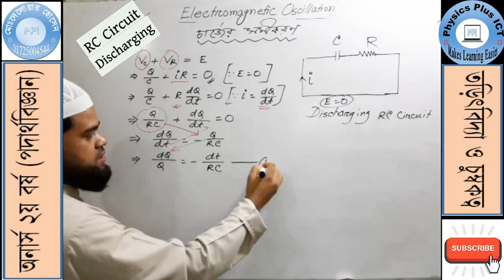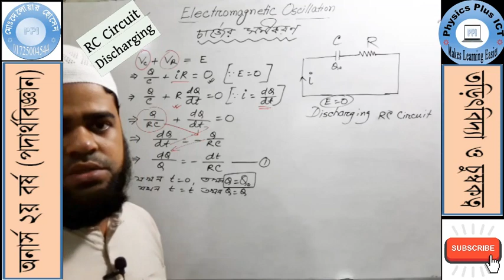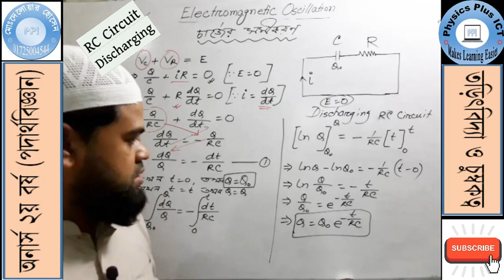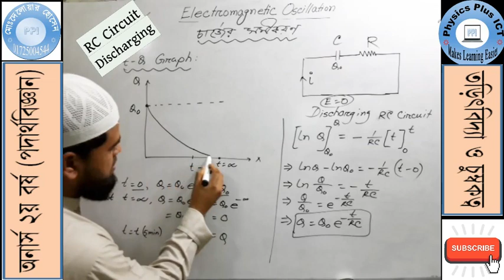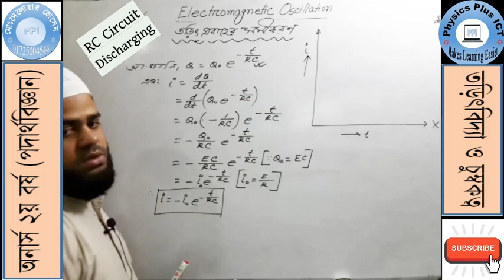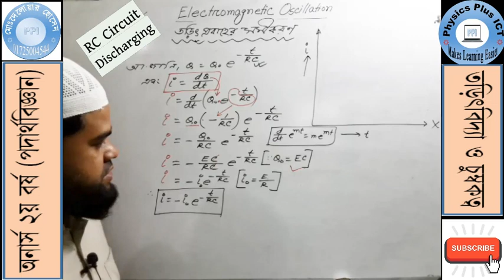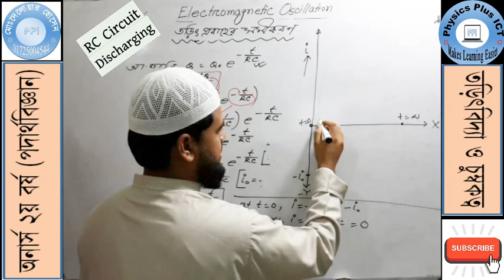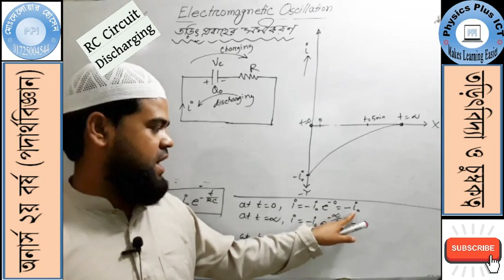RC (Discharging) Circuit Analysis (Mathematical+Graphical) || Honours 2nd Year|| Electricity and Mag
RC ডিসচার্জিং সার্কিট এর ক্ষেত্রে চার্জ এবং কারেন্টের সমীকরণ ও লেখচিত্র অংকণ ও চুম্বকত্ব অনার্স ২য় বর্ষ  RC (Discharging) Circuit Analysis (Mathematical+Graphical) || Honours 2nd Year|| Electricity and Magnetism
Lecture Contents:
1. Honours 2nd Year, Electricity and Magnetism, RC Discharging Circuit
1. What is RC Discharging Circuit?
2. Drawing an RC Circuit
3. Derivation of Charging Equation
4. Derivation of Current Equation
5. Time Vs Charge and Time Vs Current Graph Drawing